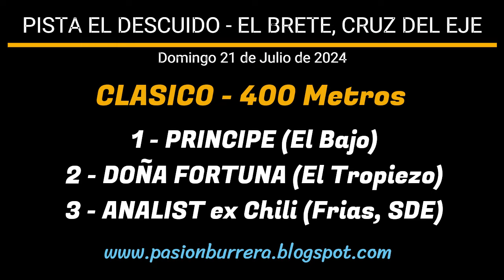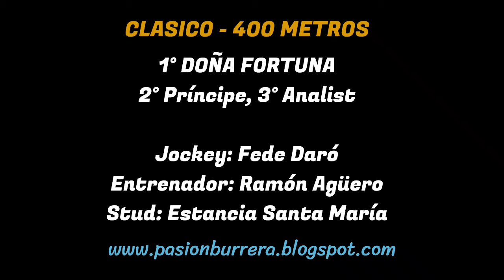DOÑA FORTUNA: PISTA EL DESCUIDO - EL BRETE, CRUZ DEL EJE (21-07-2024)